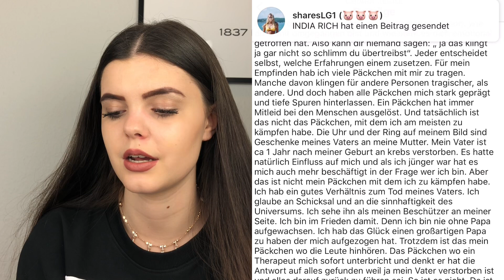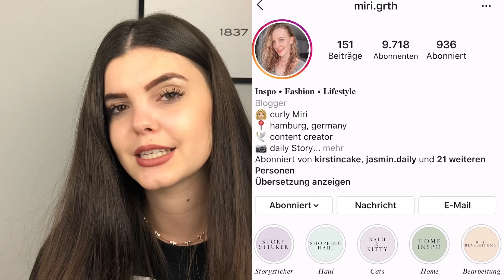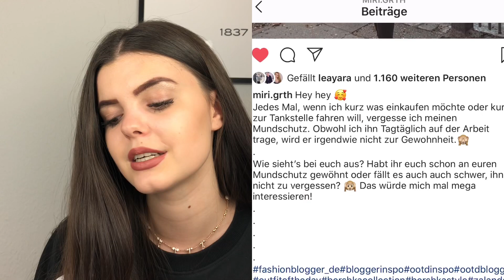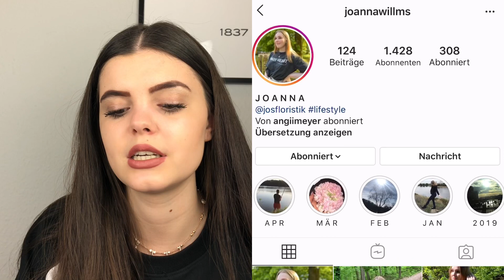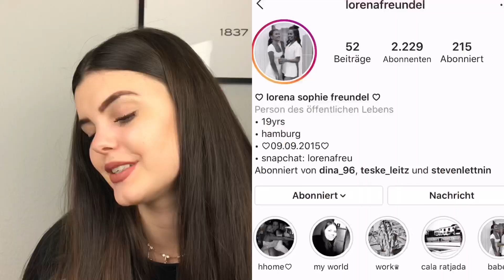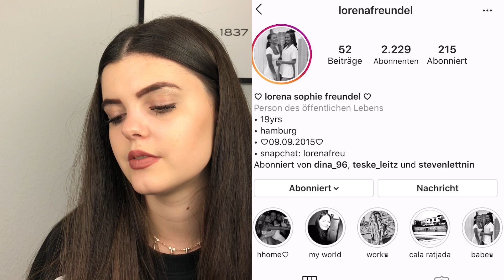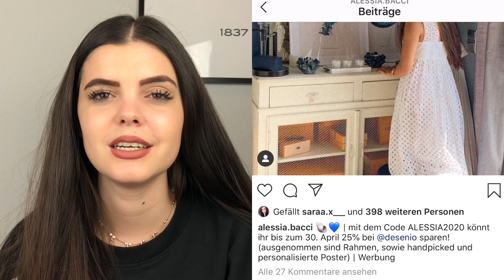ICH ANALYSIERE EURE INSTAGRAM ACCOUNTS | HOW TO INSTAGRAM | Lara Benjamina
im heutigen Video analysiere ich eure Instagram Accounts und gebe euch Verbesserungsvorschläge und Tipps.
Wenn ihr auch wollt, dass ich euren Account analysiere und einen 2. Teil von diesem Video mache, dann lasst mich euren Instagram Account in den Kommentaren wissen. 💕

Der Instagram Algorithmus hat sich in den letzten Jahren ziemlich verändert und der Anspruch auf Instagram wird immer höher.

Ich selber mache Instagram als mein Hobby und habe mit der Zeit schon so einiges dazu gelernt.
Ich hoffe das Video hilft euch weiter und ihr könnt eure Instagram Reichweite genau so steigern wie ich! 🐥

Ich poste jeden Mittwoch und jeden Sonntag ein Video! ✨